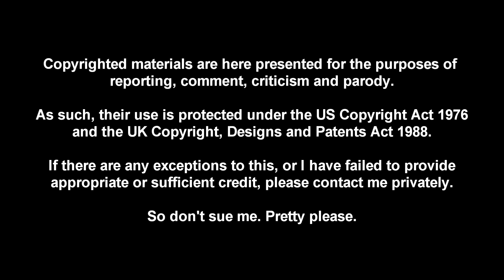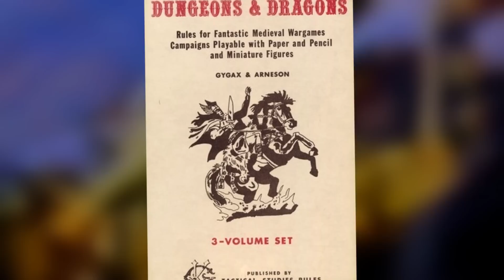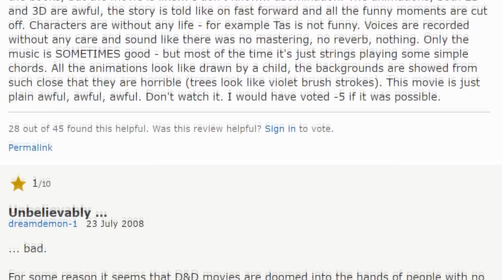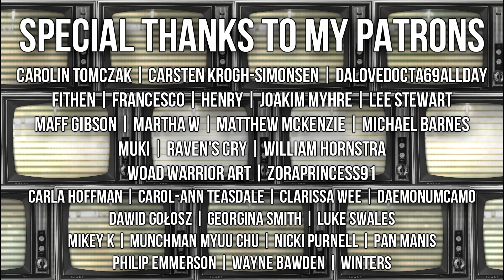DRAGONLANCE - Bad D&D Movies Part One | Cynical Reviews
It rolled a natural 1 for performance.

Welcome to Bad D&D Movies, a series in which I review movies of questionable quality based on the Dungeons and Dragons licence. In this first episode, I take a look at Dragonlance: Dragons of Autumn Twilight, based on the first book in the Dragonlance Chronicles, written by Margaret Weis and Tracy Hickman based on their experiences playing through the first of the Dragonlance game modules.

With an overly-condensed and rushed narrative, stock characters, and awful animation, it's no surprise that, despite some solid voice acting, the film bombed among both fans of the Dragonlance books and with the general audience, killing all hopes for future instalments of the franchise.

But maybe we can get something out of it.

Music Credits

Dungeons and Dragons, and all properties are related to it, belong to Wizards of the Coast. I assert no rights of ownership in this regard.